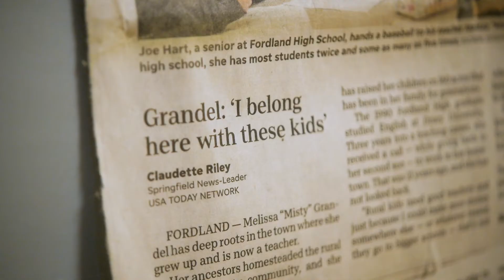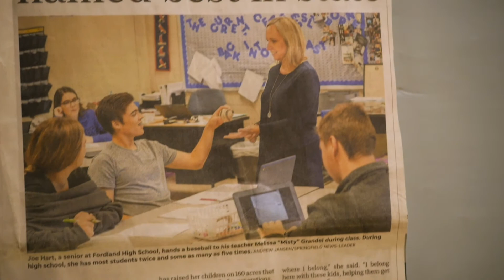Missouri Teacher of the Year - Melissa Grandel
Missouri Teacher of the Year and Drury University alumna Misty Grandel will speak at Drury at 6 p.m., Tuesday, November 19, at Lay Hall Auditorium. The event is free and open to the public.

Grandel graduated in 1990 from Fordland High School and then continued her studies at Drury as an English and Secondary Education major. After her graduation from Drury, she began her teaching career. Three years later, she received a call from Fordland High about a teaching position. Grandel also earned a Master of Communication degree from Drury in 2004.

Grandel has been teaching at Fordland for 21 years. She teaches English, advanced placement language and composition, yearbook and journalism, Spanish, and dual credit speech and leadership. She has also been an advocate for bringing Advanced Placement programs to Fordland High School, in an effort to give students an edge in college admissions and scholarships.